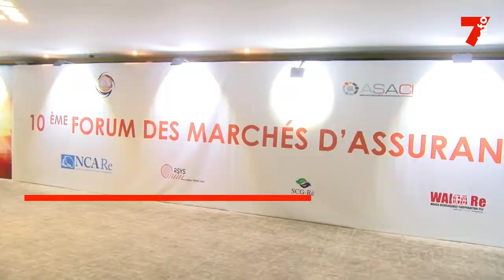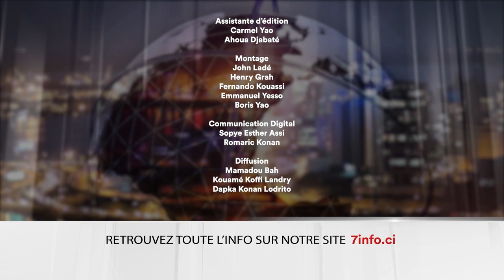Le 7 minutes du 8 novembre 2024 (édition du 6H)